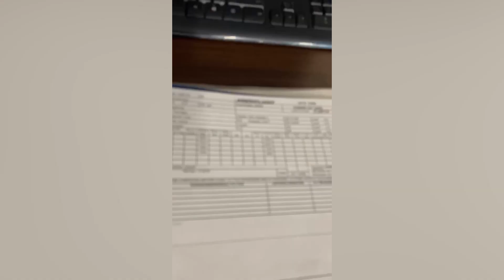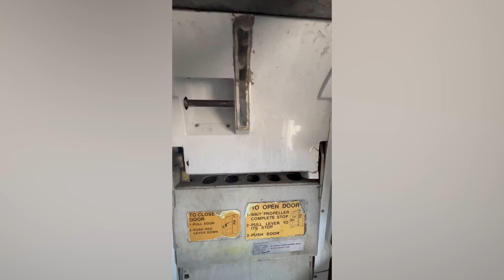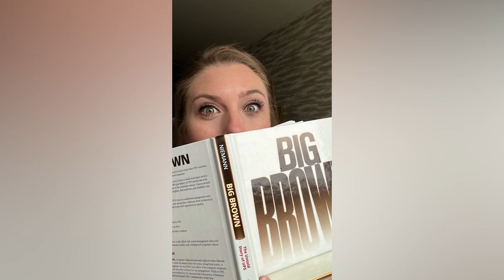Day in the Life with Captain Kayleigh Huth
Come along with Captain Kayleigh as she takes you through a typical day for her as an Ameriflight EMB120 GEG-based pilot. From Washington views to her outstation nap, Kayleigh showcases it all.